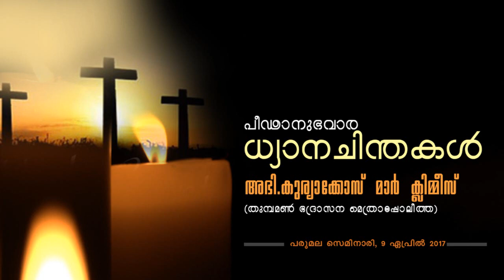Passion Week Retreat - H.G.Kuriakose Mar Clemis - 9 April 2017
Parumala Seminary Passion Week Retreat - H.G.Kuriakose Mar Clemis - 9 April 2017